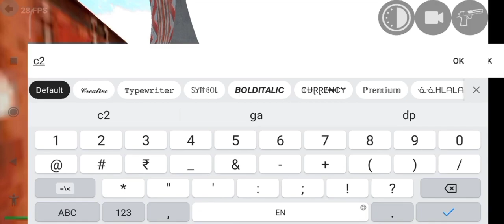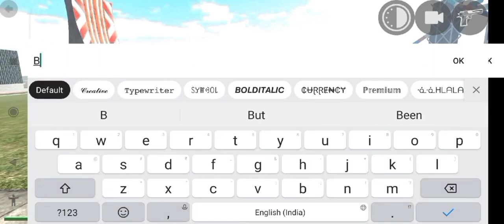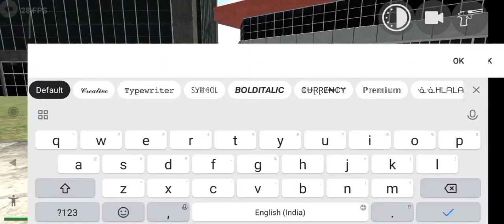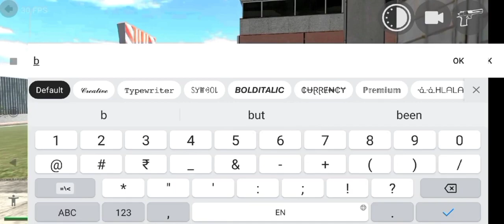New Update आ गया 🤑| indian bike driving 3d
video queries -

3d game indian bike
bike numbers
bike numbers
gta 5
V
number bike
techno blaze
techno gamerz
techno gamerz
techno gaming
techno
gameplay
legend Gamer
Indian bike 3d
legend gaming
igs gamer
indian bike
indian bike 3d
igs gaming